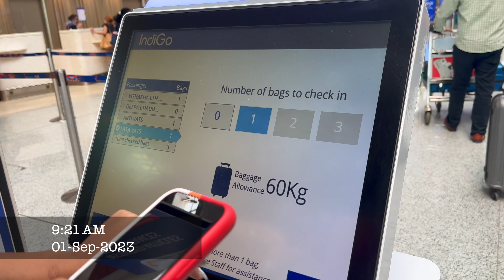Baba Baidyanath Dham| 12 Jyotirling| Jharkhand| यहाँ गिरा था माता सती का दिल| 51 shaktipeeth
Apki Bundle of Joy haazir  hai ek or jyotirling darshan video ke sath
Ap kar rahe hain virtual yatra mere sath
बैद्यनाथ धाम पहुचने का पता
बाबा बैद्यनाथ मंदिर का सबसे नजदीकी रेलवे स्टेशन जसीडीह है और सबसे नजदीकी एयरपोर्ट देवघर अंतर्राष्ट्रीय एयरपोर्ट है, जहां से बाबा बैद्यनाथ मंदिर की दूरी करीब 8.5 और 9.5 किमी. है। इन दोनों जगहों से बाबा बैद्यनाथ मंदिर जाने के लिए ऑटो और टैक्सी की सुविधा उपलब्ध कराई जाती है।

Baba Baidyanath Dham, jo ki Baba Baidyanath Mandir ya Vaidyanath Jyotirlinga Mandir ke naam se jaana jaata hai, yeh Bharat mein baarah Jyotirlingon mein se ek hai aur Lord Shiva ko samarpit hai. Yeh Jharkhand rajya ke Deoghar shahar mein sthit hai. Baidyanath Dham Hinduon ke liye atyant dharmik mahatva rakhne wala hai aur yeh ek lokpriya tirth sthal hai.

Yahaan Baidyanath Dham ke baare mein kuch vistar se jaankari di gayi hai:

Katha: Is mandir se judi ek katha hai, jise Lanka ke daityaraj Ravana ke saath joda jaata hai. Is katha ke anusaar, Ravana ne Lord Shiva ko prasann karne aur ek Jyotirlinga prapt karne ke liye kathin tapasya ki. Unki bhakti se prasann hokar, Lord Shiva ne unhe ek Jyotirlinga diya, lekin Ravana ne use Deoghar mein girne se rok diya. Isiliye is mandir ko Lord Shiva ka Jyotirlinga sthal maana jaata hai.

Mandir ki Bhavan: Baidyanath Mandir ek prachin aur mahatvapurn mandir complex hai. Mool mandir Lord Shiva ko samarpit hai aur yahin par Jyotirlinga sthit hai. Mandir sadgi ke vaastukala mein banaya gaya hai aur yah Shiva ke bhakton ke liye ek mahatvapurn tirth sthal hai.

Jyotirlinga: Baidyanath Dham ke Jyotirlinga ko Lord Shiva ka ek shaktishali aur pavitra pratik maana jaata hai. Yeh ek linga hai jo Lord Shiva ke anant aur nirakar prakriti ko darust karti hai. Bhakton ko Lord Shiva se aashirwad prapt karne ke liye yahan se puja karne aate hain.

Tirth Yatra: Baidyanath Dham ek pramukh tirth sthal hai aur bhakton yahan saal bhar tirth yatra karte hain. Sabse shubh samay mandir jaane ka Shravan mahina hai, jo Hindu panchang ke anusar July-August ke samaanvit hota hai. Is samay par, karodon ki sankhya mein bhakton dwaara Kanwar Yatra aayojit hoti hai, jisme ve Haridwar ke Ganga nadi se jal lekar mandir mein arpan karte hain.

Vaastukala: Mandir ki vaastukala sadgi aur sundar hai. Ismein ek shikara (pratikriti) aur bhakton ke ikattha hone ke liye kshetra hai. Mool mandir ke aas-paas chhote mandir aur mandir complex ke anya bhavan bhi hain.

Tyohar: Mandir par bade tyohar aur utsav manaye jaate hain, jaise Mahashivratri, Shravani Mela, aur anya dharmik karyakram. In tyoharon ke dauraan, mandir aur Deoghar shahar mein bhakti aur parvotsav gatividhiyon aur julooson ke saath jeevit ho jata hai.

Sthal: Deoghar, jahan Baidyanath Dham sthit hai, Jharkhand ke Santhal Parganas kshetra mein hai. Yahan sadak aur rail dvara acchi jodhpur hoti hai, aur desh ke vibhinn hisson se log is pavitra sthal par yatra karte hain.

Avasan: Deoghar shahar bhakton aur pariyatakon ke liye vibhinn prakar ke avasan pradan karta hai, jaise hotel, atithi griha, aur dharamshalas.

Baidyanath Dham sirf ek dharmik sthal nahi hai, balki yah ek sanskrutik aur itihasik mahatva wala sthal hai. Yahan aane wale bhakton, vidwanon, aur pariyatakon ko is pavitra sthal ke saath jude dharmikta aur paramparaon ka anubhav karne ka avsar milta hai.

Video content is my own. Please do not copy.